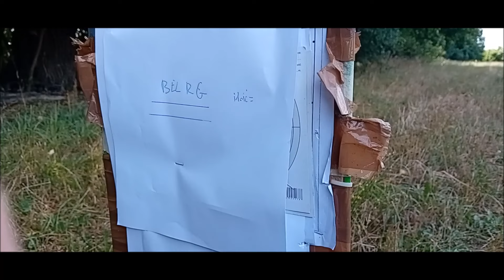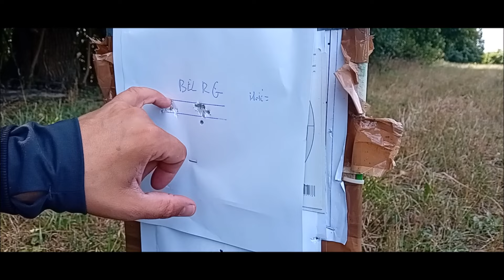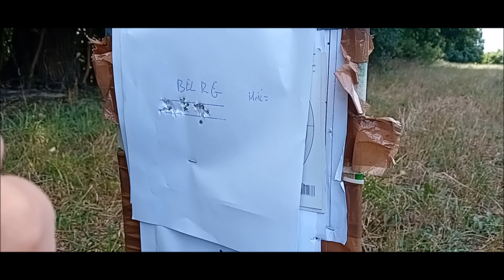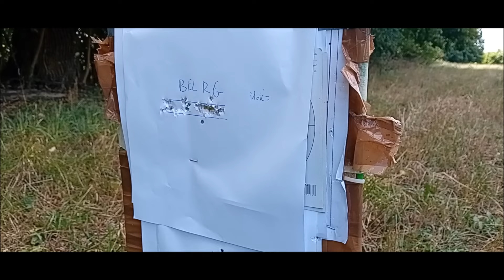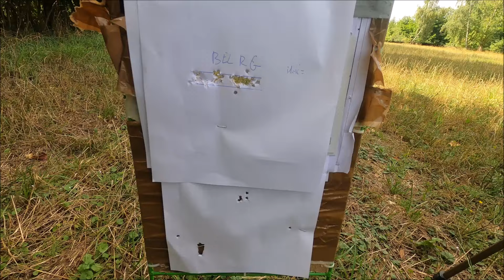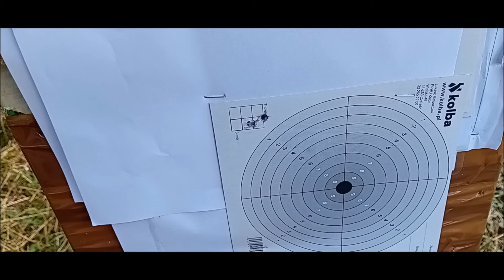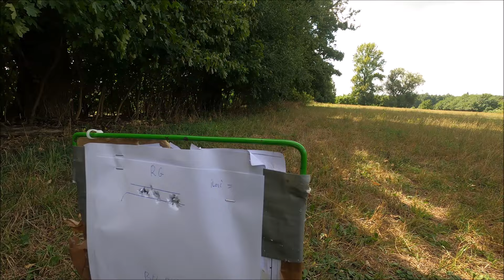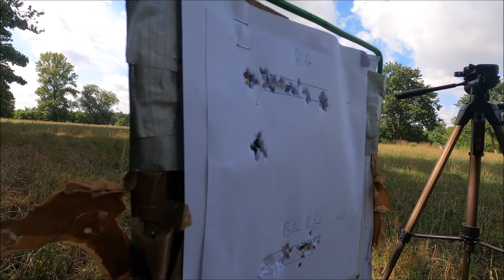Reximex LYRA z Regulatorem Ciśnienia VS Lyra bez regulatora test 25 m Celność Ilość Strzałów